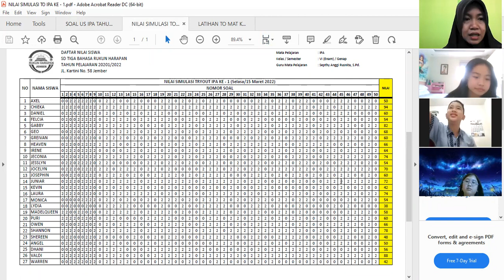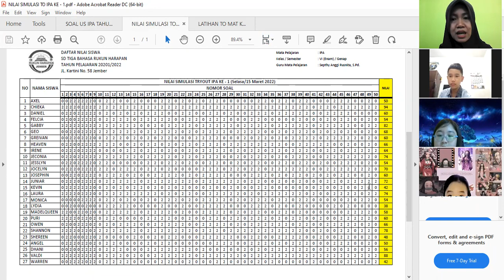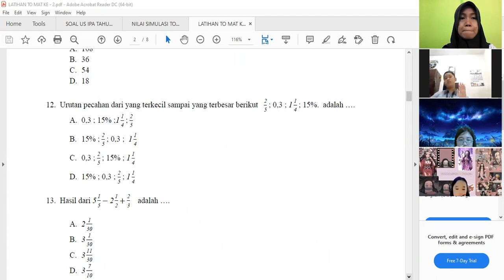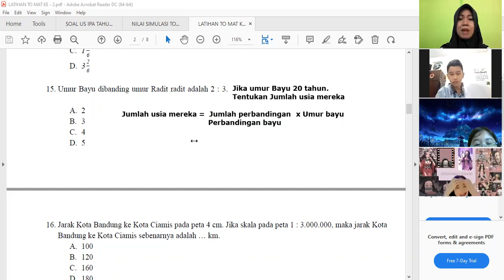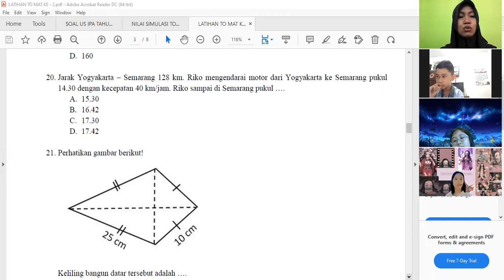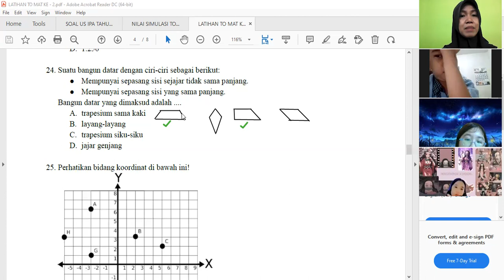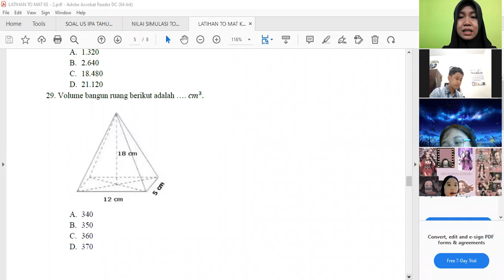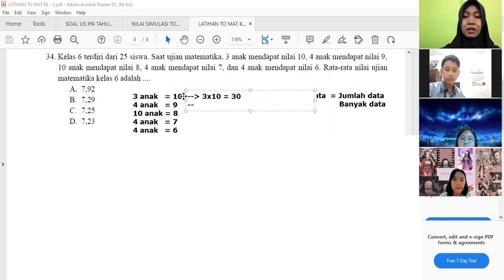Pembelajaran Matematika Kelas 6, Rabu/16 Maret 2022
Pembahasan uji coba soal tryout